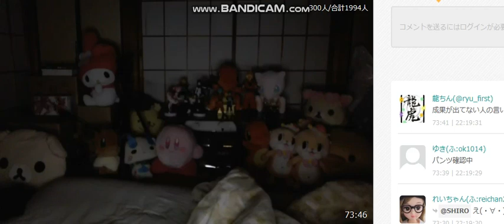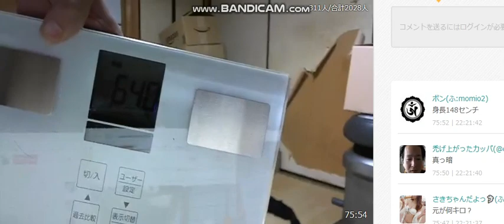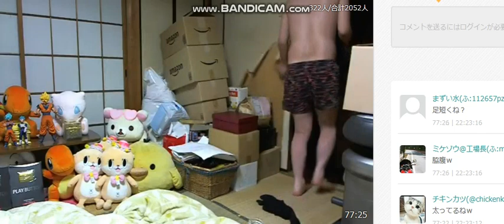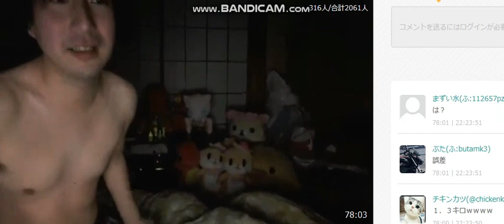ふわっち 関慎吾 ホスクラと化す投げ銭サイトの闇